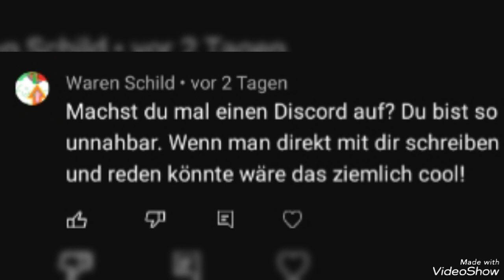Vorschläge für Kanalname ( Kaffeeklatsch am Sonntag )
Wer möchte kann mir die ganze Woche über Vorschläge für einen neuen Kanalnamen in den Kommentaren schreiben, die Niveau vollen Vorschläge schreibe ich ab und ziehe im nächsten Kaffeeklatsch am Sonntag einen Zettel wo dann der Zukünftige Name meines Kanals stehen wird und werde in dann dementsprechend umbenennen 🙂

Post kann man hier hin schicken:
Maximilian Riegel
Postfach 41 00 34
86067 Augsburg